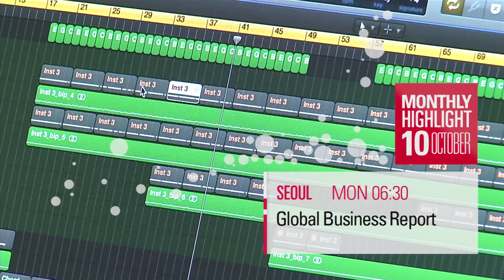[Arirang TV] Monthly Highlight (WORLD) _ OCTOBER 2018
2018년 10월 아리랑 TV 프로그램 하이라이트